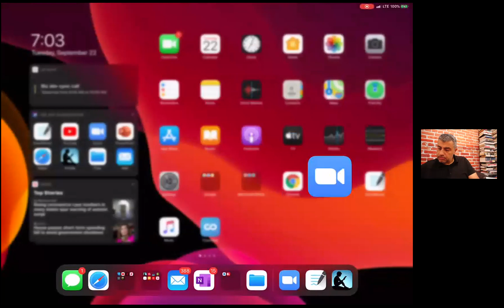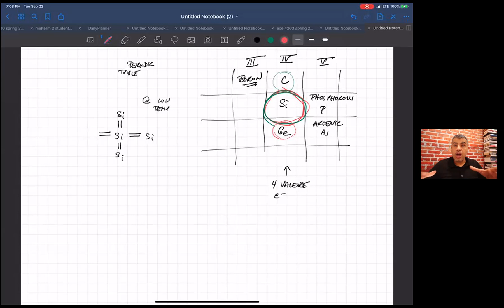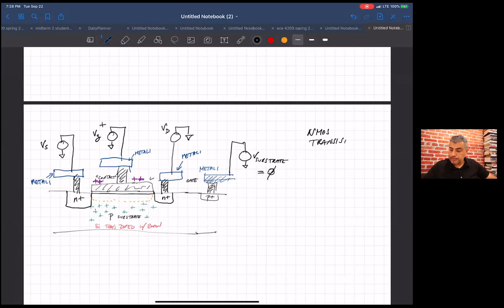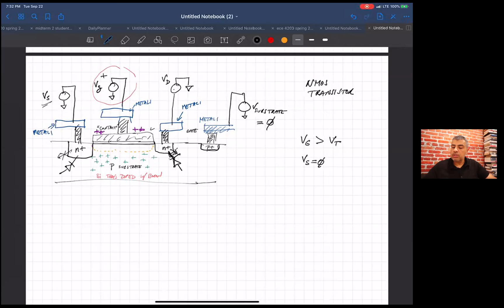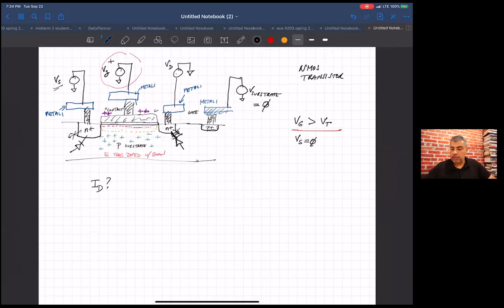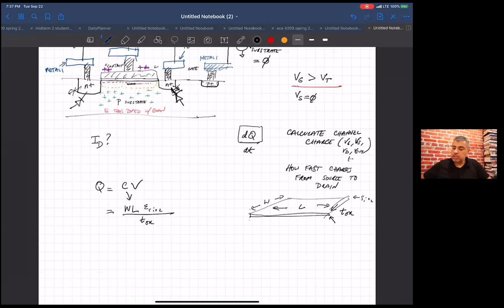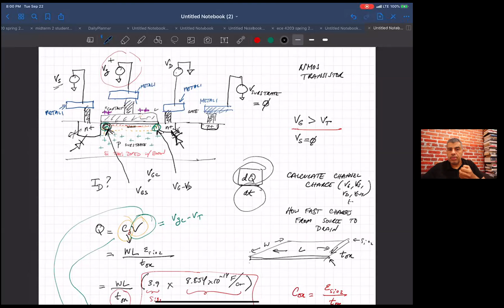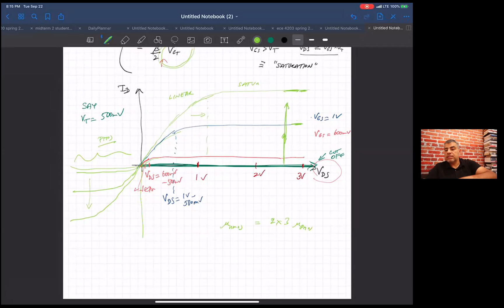MOS First Order Current Voltage Characteristics